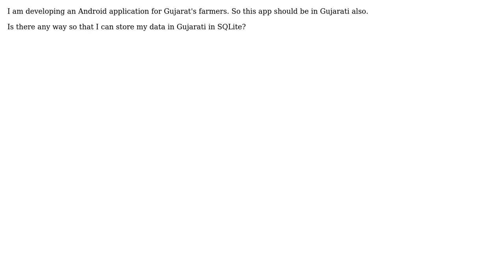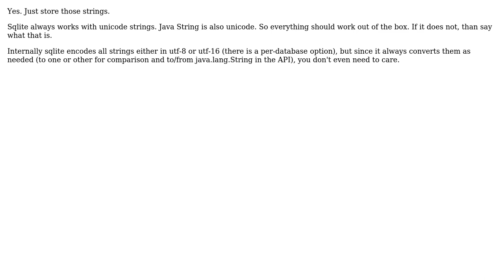Software Engineering: How to store data in Gujarati language in SQLite?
With thanks & praise to God, and with thanks to the many people who have made this project possible! | Content (except music & images) licensed under CC BY-SA | Music | Images & others | With thanks to user Jan Hudec user gnat user Aakash Rayate and the Stack Exchange Network Trademarks are property of their respective owners. You are responsible for your own actions.